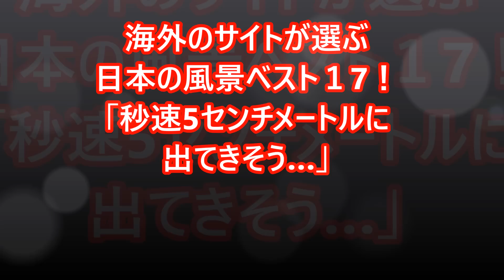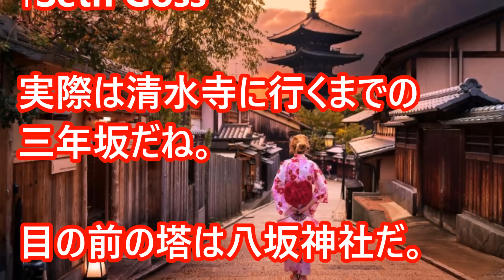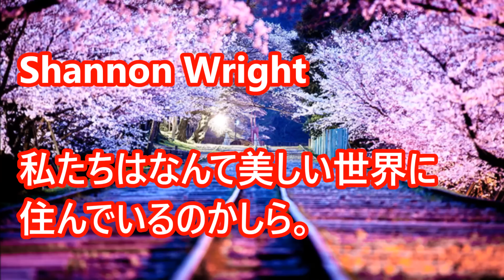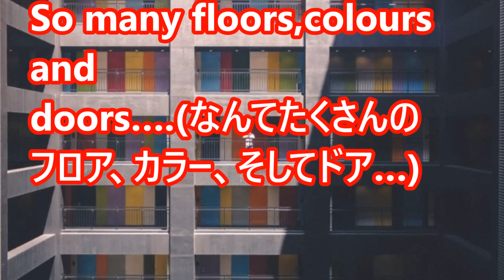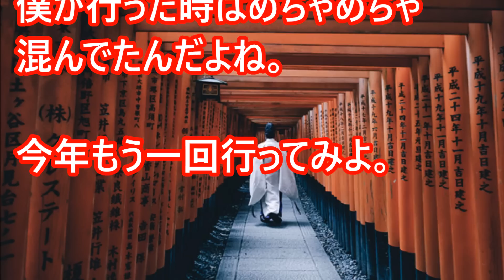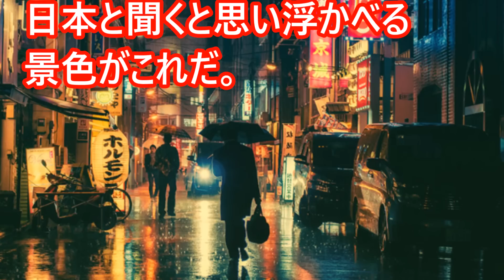海外の反応 「これが日本の普通の街角？」海外のサイトが選ぶ日本の風景ベスト17！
海外のサイトが選ぶ日本の風景ベスト１7！「秒速5センチメートルに出てきそう…」

【関連動画】

【海外の反応】こんな日本の風景が海外を感動させている　日本の絶景２５選　海外の反応まとめ

【海外の反応】日本の風景の写真が凄すぎる・・・一度見たら忘れられない。感動のすごい写真が外国人に大反響。

海外の反応 日本人は中国人を見下して当然？日本小学校日常的な風景が中国人を落胆させる？